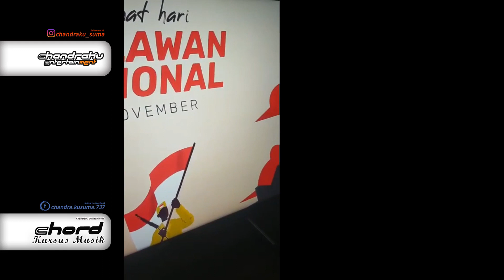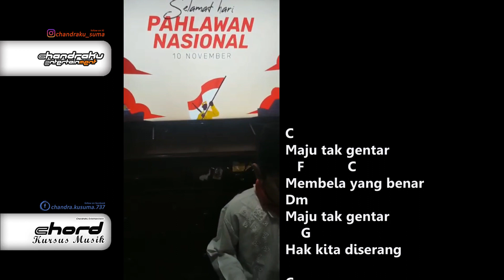Piano Keyboard Lagu Maju Tak Gentar yang dimainkan oleh Aufa, sebuah karya C. Simanjuntak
Ini adalah video Keyboard lagu Maju Tak Gentar yang dimainkan oleh Aufa Ziqri, murid dari Chord Kursus Musik, ini versi kami..

CHORD KURSUS MUSIK  mengadakan konser Performance dan Evaluasi sesuai level masing-masing siswa. Yuk daftar segera ...chat WA 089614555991 dengan Chandra (Instruktur)

sampai ketemu lagi di video selanjutnya ya...